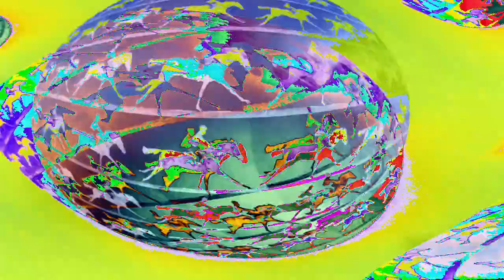[EPILEPSY WARNING] Movie 23 01 17 07h32m08s *Photosensitivity Warning*